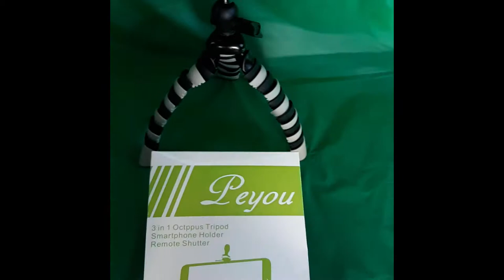2020 Amazon Product Review #1 - Peyou Tripod Stand...NEW STYLE!!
Just a quick review/unboxing/30 day test rating of an Amazon product that has gone through actual testing for 30 days or more. There will be more videos if product has lasted EVEN longer.

Youtube Shoutout for free downloads of Animated Titles -